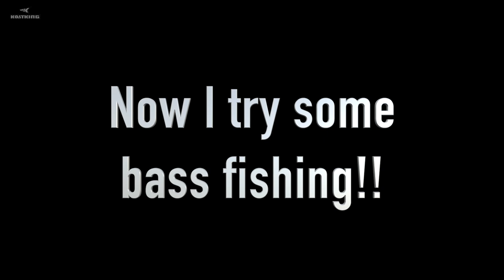Kayak Fishing for Fall Time Flathead Catfish | Presented by Southern Outdoors and KastKing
KastKing is your one stop shop fishing for gear. Grab a KastKing reel, a new KastKing fishing pole, fishing line, sunglasses, fishing tools, and fishing tackle bags (just to name a few!)